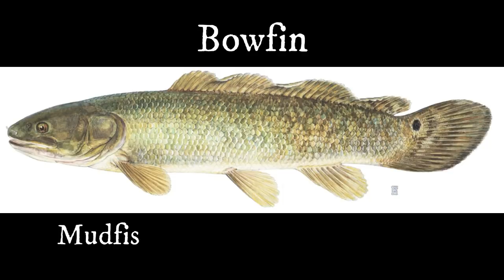LIVE Fish Unboxing! RARE Native Predator Fish!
Lets do a live fish unboxing for a native predatory fish!!

If you want native fish... contact Mark at Jonah's Aquarium!

Tell them SC sent you and get your native fish now! Make sure to send me pictures of what you order on Instagram!!

Watch the last unboxing I did from Jonah's Aquarium! My Muskie!

I have a LOT of native predatory fish! So I made a playlist! Check it out!